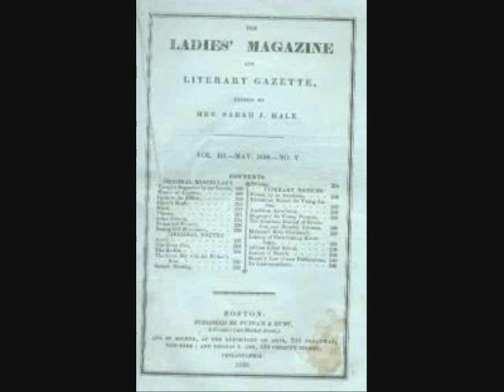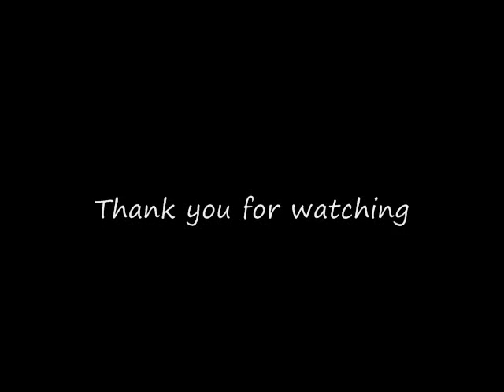chapter 1: masonry making a difference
Short talks about Masonry and interesting stories.